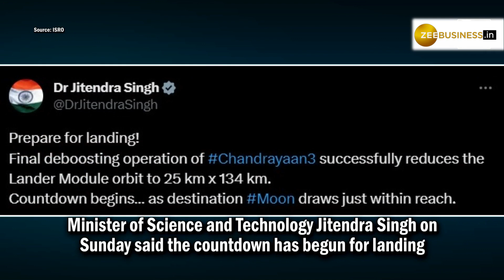Chandrayaan-3: Final Countdown Begins, All Eyes on August 23 Soft Landing on Moon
India’s ambitious lunar mission Chandrayaan-3 is on track as spacecraft is now just three-day away from its final destination, the moon’s south pole. ISRO is bidding to make a successful soft landing on the moon, which will make India the 4th country in the world to achieve the feat. It has been a month and six days since the Indian Space Research Organisation launched the Chandrayaan-3 mission on July 14. As per ISRO, Chandrayaan-3 is set to land on the moon on August 23 around 1804 IST.